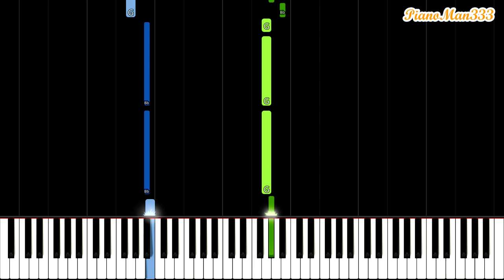Le Festin - Ratatouille Theme Song (Easy Piano Tutorial)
Easy piano tutorial for the main theme song of Ratatouille: Le Festin. I hope this video helps you in learning this piece! Lyrics can be found in the description. Let me know what piano tutorials you would like to see :)

Lyrics:

Les rêves des amoureux sont comme le bon vin,
Ils donnent de la joie ou bien du chagrin
Affaibli par la faim je suis malheureux
Volant en chemin tout ce que je peux
Car rien n'est gratuit dans la vie
Éspoire est un plât bien trop vite consommé
À sauter les repas, je suis habitué
Un voleur, solitaire, est triste à nourrir
À nous, je suis amer,
Je veux réussir
Jamais on ne redira
Que la course aux étoiles, ça n'est pas pour moi
Laisser-moi vous émerveillez, prendre mon envol
Nous allons enfin nous réga... ler
La fête va enfin commencer
Et sortez les bouteilles, finis les ennuis
Je dresse la table, demain nouvelle vie
Je suis heureux à l'idée de ce nouveau destin
Une vie à me cacher, et puis libre enfin
Le festin est sur mon chemin